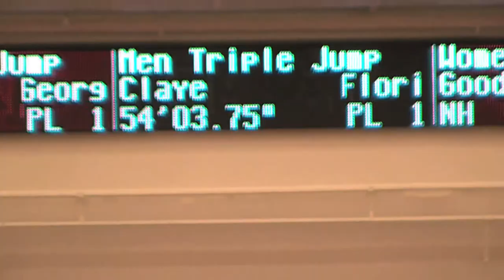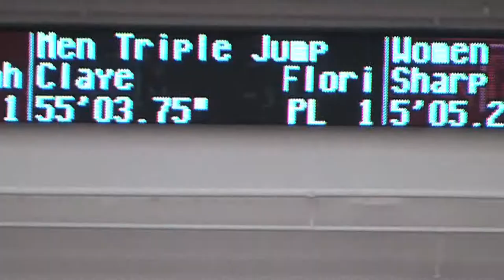University of Florida Track and Field - 2011 Texas A&M Chal - Will Claye - Triple Jump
Will Claye, jumping in his first meet in a Gator uniform after transferring from Oklahoma this summer, turned in the best mark in the nation this season in the men's triple jump with an NCAA automatic-qualifying leap of 16.86m/55-3.25. That goes down as the second-best indoor men's triple jump mark in school history and Florida's current jumps corps now features three of the top four triple jumpers in program history.
Will Claye, who achieved the NCAA automatic mark on his first attempt Saturday, posted the record-setting mark on his final attempt of the afternoon.